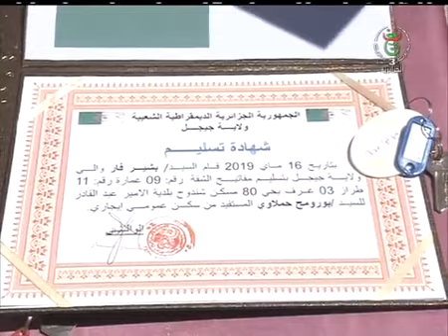جيجل توزيع 460 سكن بمختلف الصيغ